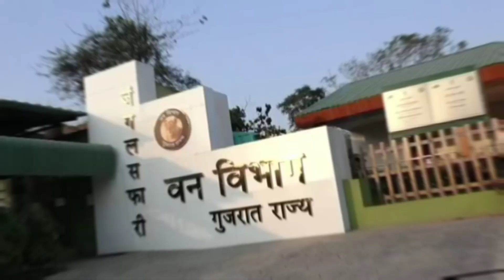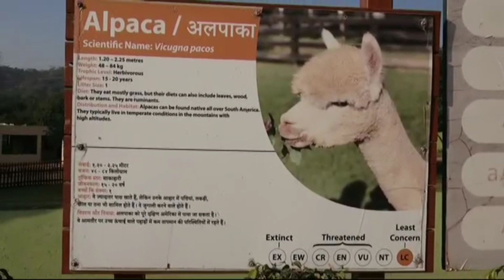safari park 2024 statue of unity kevadia